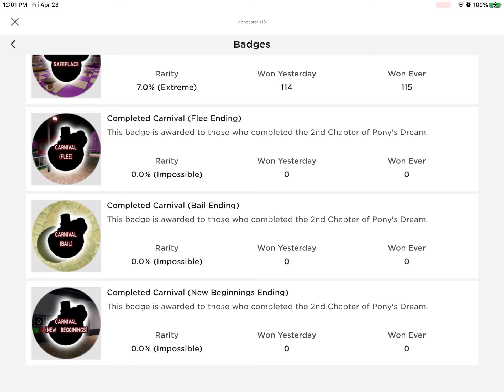Piggy Dreams Carnival ending badges NOT OBTAINABLE